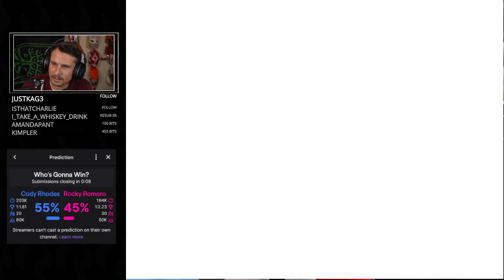WWF No Mercy New Japan Mod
Found a New Japan mod for No Mercy that works kind of pretty good. The best part is when it doesn't. Check out the New Japan Rumble when it glitches to HELL.

I'm uploading the stuff I've been doing where we just stream wrestling games and bet on them.

Twitch Schedule
Monday - OFF
Tuesday - Live @ 7pm CT
Wednesday - OFF
Thursday - Impact co-stream @ 7pm CT
Friday - Live @ 7pm CT
Raturday - Rat Coin Betting @ 4pm CT
Sunday - More Betting sometimes